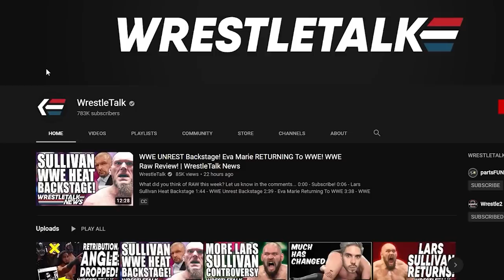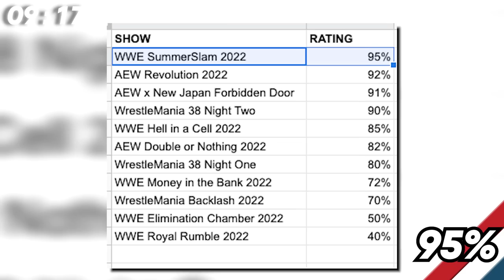WWE SummerSlam 2022 Review! | WrestleTalk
0:00 - WWE Summerslam 2022 Review
0:33 - Becky Lynch vs Bianca Belair
2:56 - Logan Paul vs The Miz
5:09 - Bobby Lashley vs Theory
6:00 - Judgement Day vs The Mysterios
6:39 - Pat McAfee vs Happy Corbin
8:06 - Street Profits vs The Usos
9:01 - Liv Morgan vs Ronda Rousey
9:40 - Brock Lesnar vs Roman Reigns

Sources used for research: